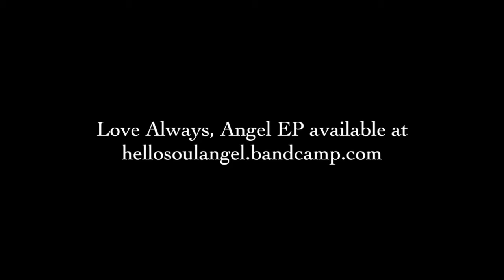Sunshine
"Sunshine" off of the EP, Love Always, Angel
Performance for Thrive East Bay, "Healing for these Times" - November 2020
Angel Instagram: @AngelAdedokun